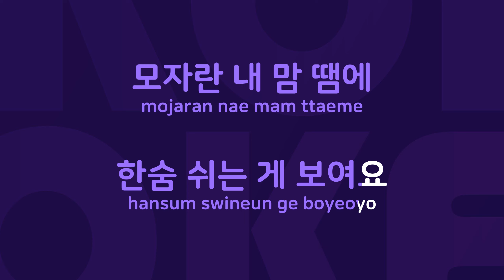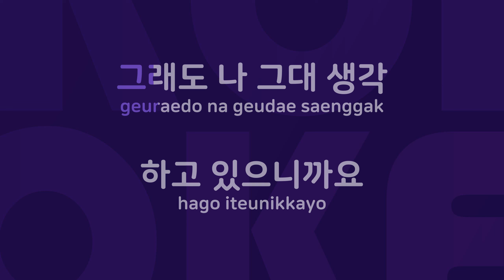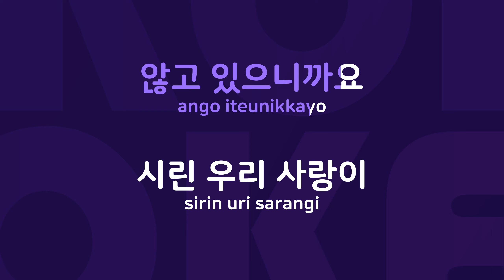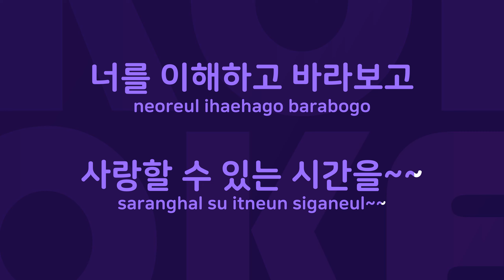거북이라도 : Originally Performed By 스윗소로우 Karaoke Verison